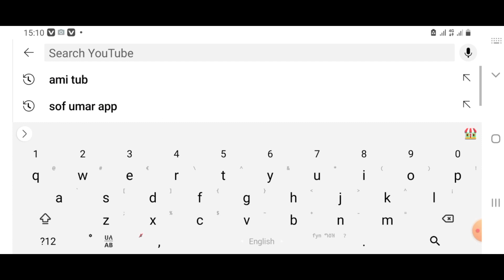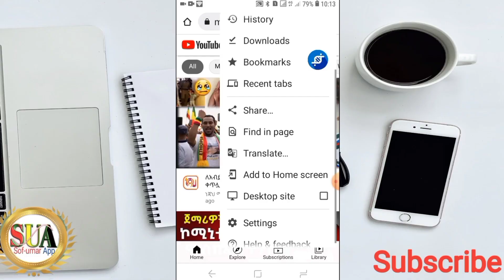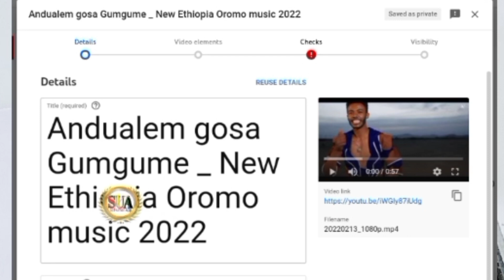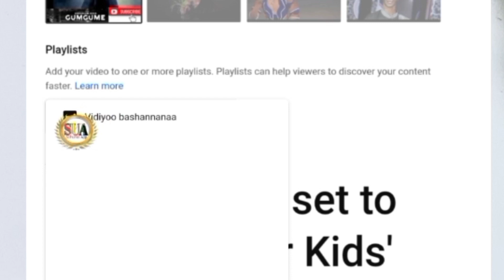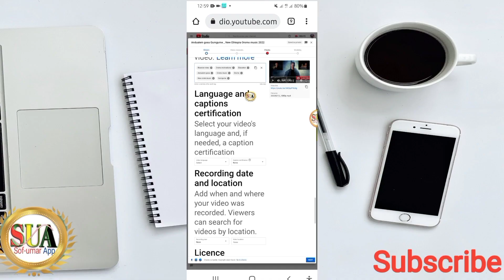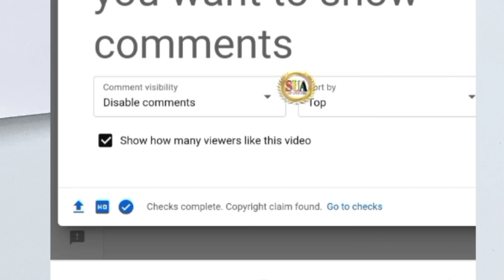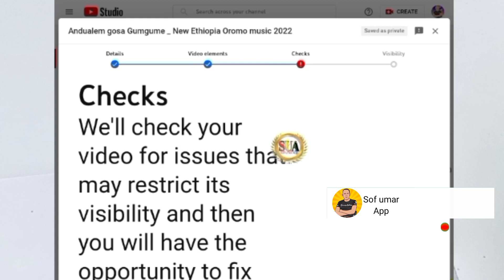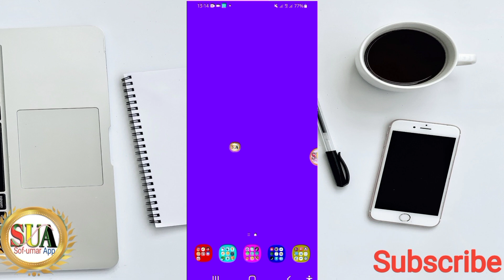Vidiyoo yeroo youtube kessan irratti gad lakkistan setting kannen sirressaa yutubii kessan guddisuf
Vidiyoo yeroo gad lakkistaan youtube kessaan irrattii setting kannen amummaa sirressaa. Yutubii kessan yeroo gababaa kessattii guddifachuuf